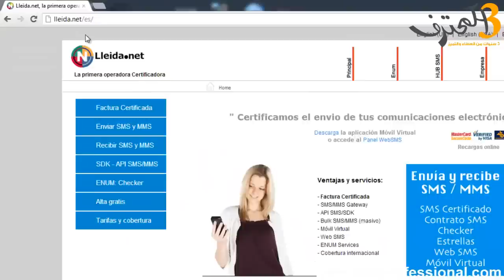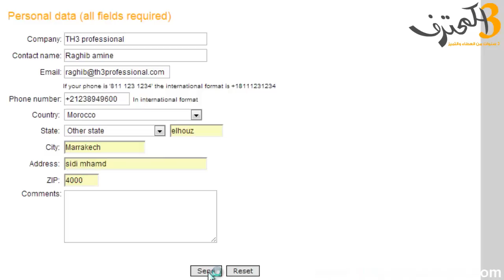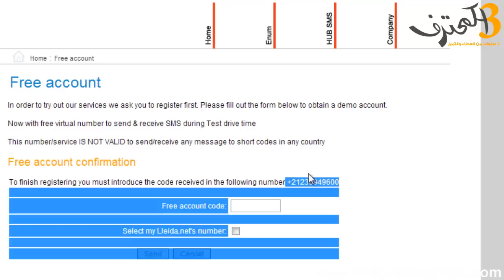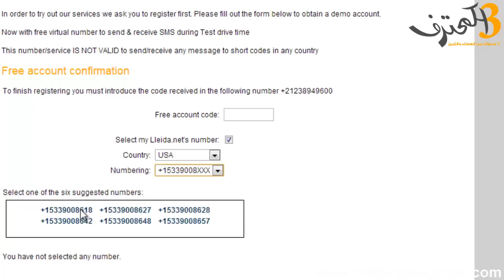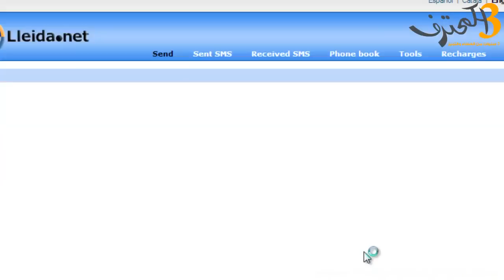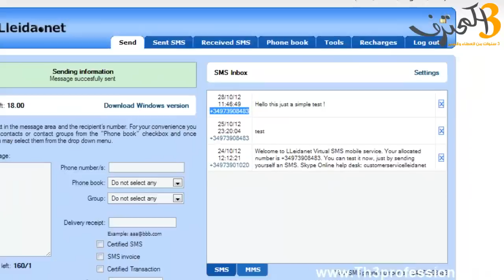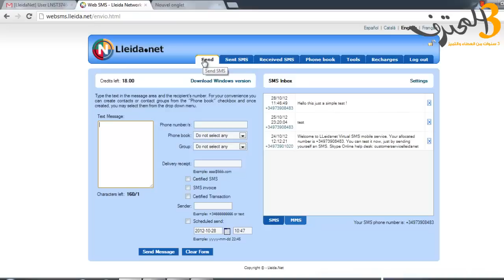كيف تحصل على رقم هاتفي غربي من اجل التوصل برسائل SMS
حلقات سابقة :

الحلقة605: كيف تحصل على سطح مكتب جميل وراقي

الحلقة604 : كيف تشغل حاسوبك عن بعد بإستخدام هاتفك النقال

الحلقة 603 : كيف تسرع عمل الايفون والآيباد بجميع الإصدارات حصريا

الحلقة 602: تعرف على ASLR وكيف يقوم بحمايتك من الهاكرز

الحلقة601: كيف تسحب صبيب الانترنت اليك عندما تتواجد في مقهى انترنت بدون برامج

الحلقة 600 : كيف تمنع جوجل من اضهار صورتك ومعلومات الفيسبوك ضمن نتائج البحث